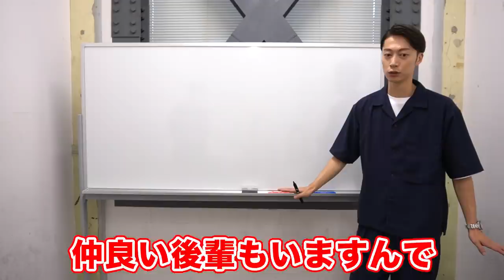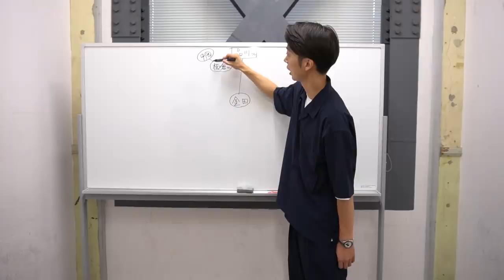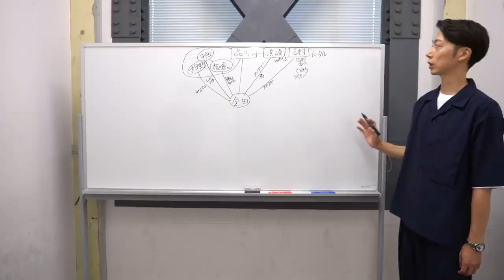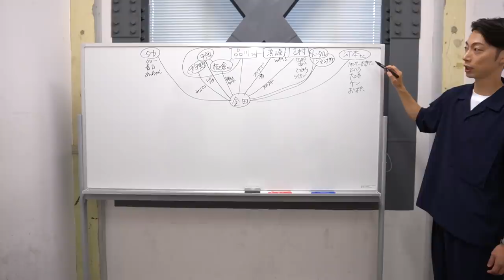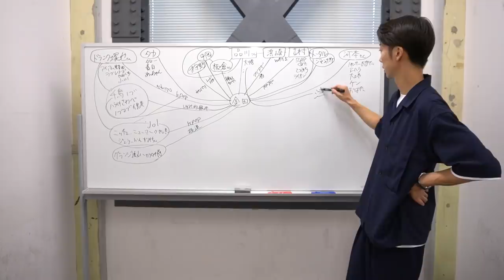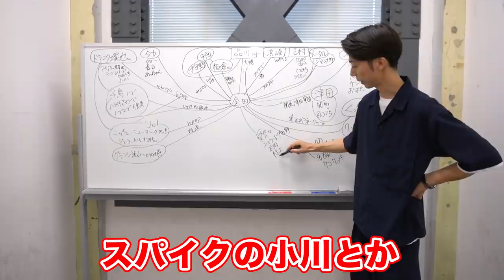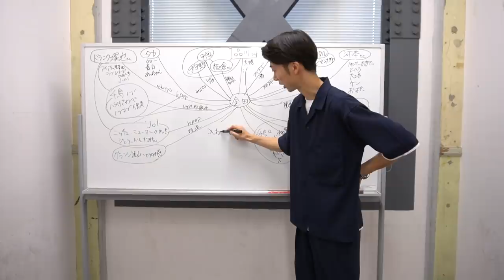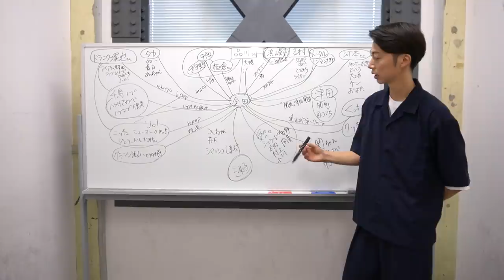【相関図】はんにゃ金田は沢山の方々に愛されていました【はんにゃ金田】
質問・疑問、「はんにゃ金田のこのシーンが見たい」などコメント欄にお願い致します!!

○背中を押してくれた中田さんとの動画はコチラ!!○

『【15:改革】初コラボ！オリラジあっちゃんがはんにゃ金田をガチ分析』

○金田哲公式SNSはコチラ!!○

▼おすすめの再生リストはこちらから▼

はんにゃ金田SHOWは毎週 火・木：土20:00の週３更新!!
※コラボ動画投稿などで前後する場合はございます
※新型コロナウィルス感染拡大防止の対策を十分にとり撮影を行なっております